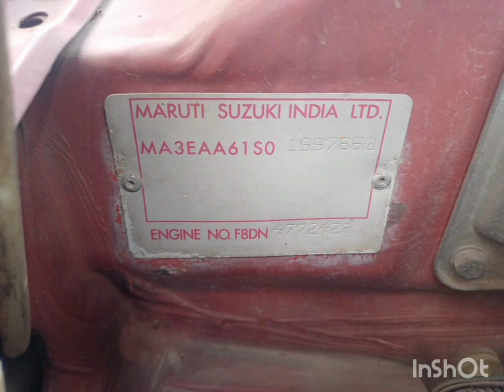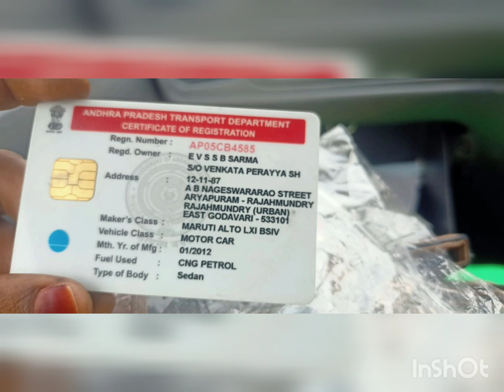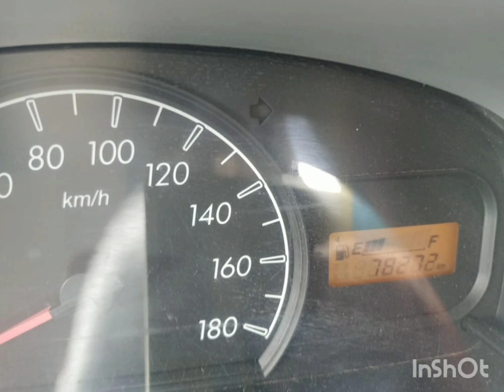Maruthi Alto 800 Car 2012 model అమ్మబడును